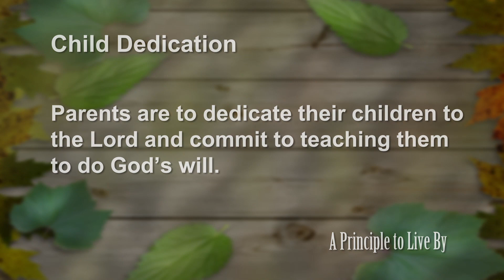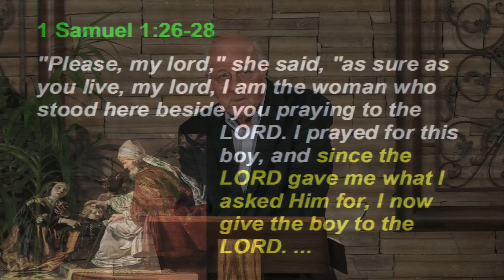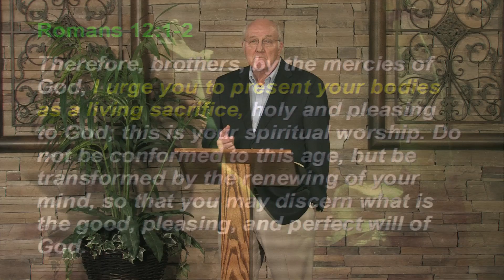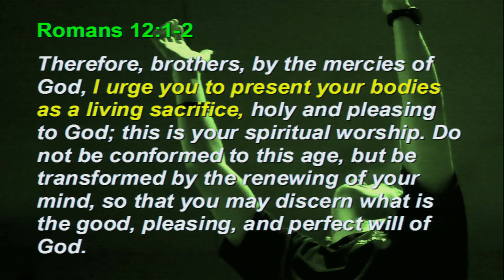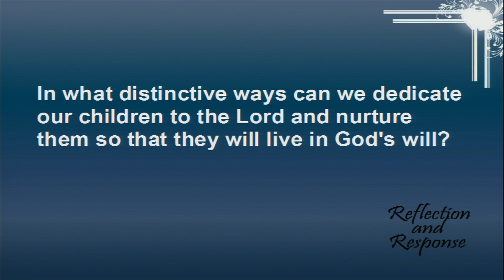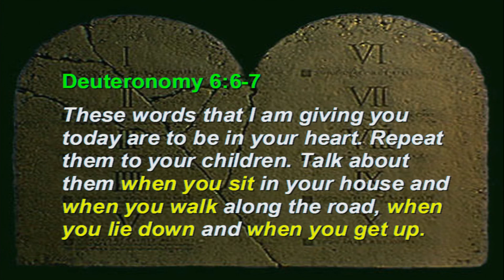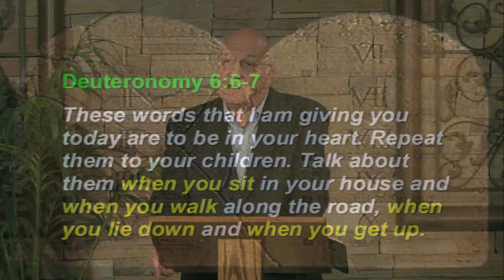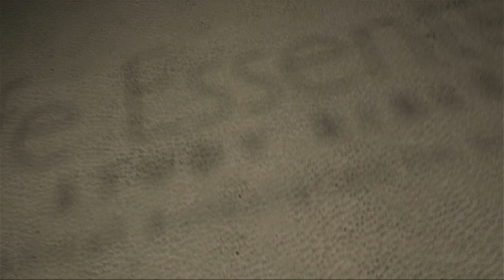1 Samuel Principle 3: Child Dedication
Parents are to dedicate their children to the Lord and commit to teaching them to do God's will.
1Sm #3, 1 Samuel 1, 1Sm 1